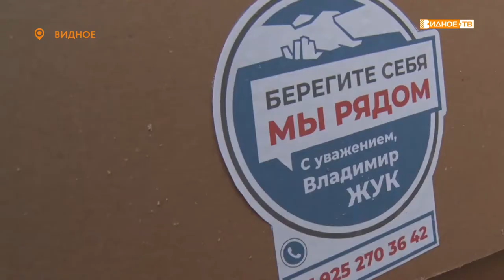«Подарки ветеранам» - депутат МОД Владимир Жук вручил подарки ветеранам сферы образования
Во время своего визита в город Видное депутат Московской областной думы Владимир Жук в сопровождении волонтёров посетил нескольких членов Совета ветеранов округа и вручил им новогодние подарки.